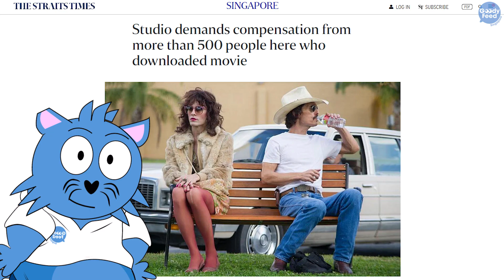How Top Lawyer Samuel Seow Fell From Grace in Singapore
Samuel Seow used to be a top lawyer in Singapore, representing celebrities in Singapore, but he’s now been sentenced to four weeks’ jail and can no longer be a lawyer. Here’s what happened, summarised for you.